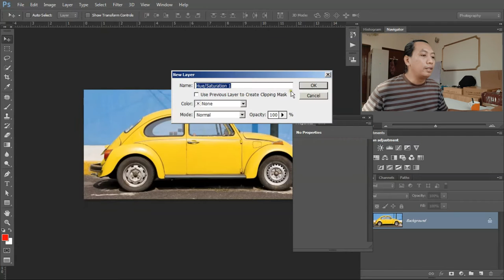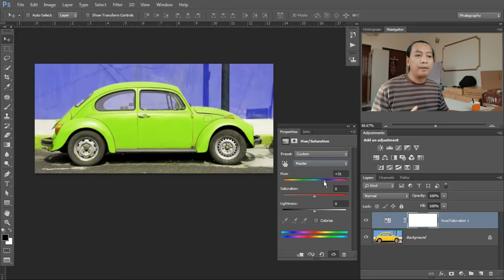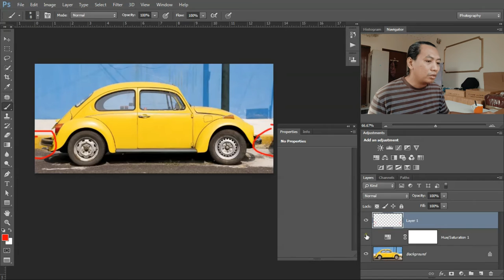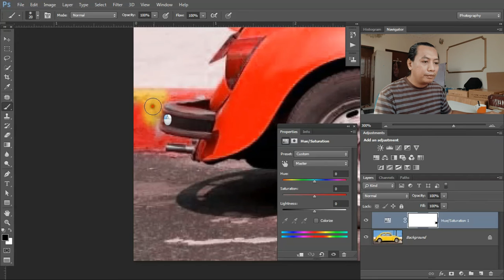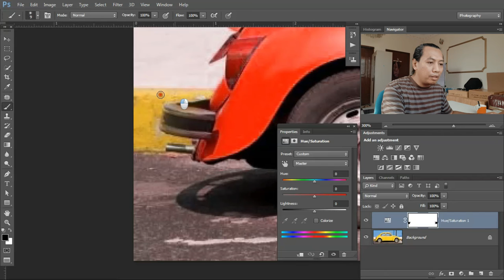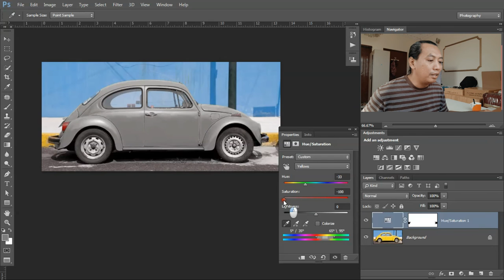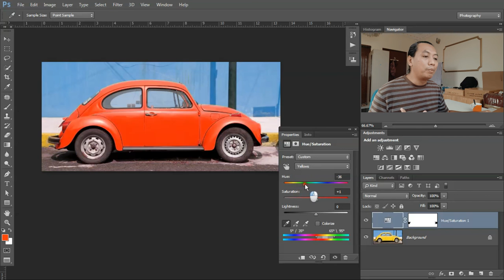How to Change Color in Photoshop Ep.03 (Tagalog Tutorial )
Yo! Ka-Pitik! welcome po sa ating 3rd episode ng photoshop tutorial! and today I'm gonna show you how to change color of anything you want!

Salamat po ng Marami :) God Bless to all !

                        : MB_Artfood